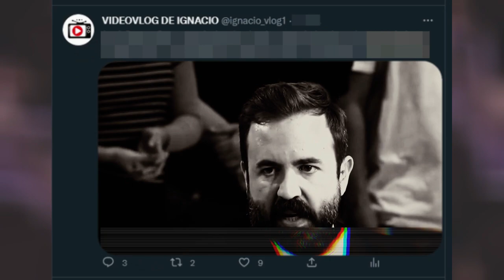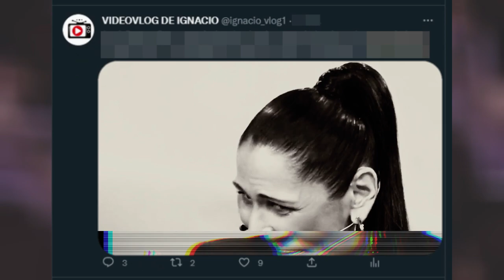🔴 ROSA LOPEZ mete la pata DOS VECES en el MEDIAFEST NIGHT FEVER esto es GRABADO ¿no?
La ganadora de la primera edición de 'Operación Triunfo' también ha confundido el programa en el que se encontraba.

Rosa López mete la pata dos veces en el 'Mediafest Night Fever': "Esto es grabado, ¿no?"
El 'Mediafest Night Fever' tenía un importante reto en su novena gala emitida el 6 de enero y es que se enfrentaba al especial de Reyes de 'Tu cara me suena'. Por ello, el espacio de La Fábrica de la Tele decidía llevar a Rosa López en mitad de la polémica con Chenoa para hacerle una entrevista. Sin embargo, la atención se desvió del conflicto tras un divertido patinazo que tuvo la cantante.

La ganadora de la primera edición de 'Operación Triunfo' fue sometida a un test durante la charla para liberar tensiones. Antonio Castelo le preguntó a la invitada cuál era el nombre del programa, una primera pregunta sencilla y la favorita de Lydia Lozano, pero que López no supo responder y despertó la risa de casi todo el plató.
Rosa López en 'Mediafert Night Fever'

Al darse cuenta de que no tenía ni idea de dónde estaba, se puso a buscar algún cartel en el que apareciera el nombre del programa, pero no tuvo suerte. Sin embargo, cuando parecía que la bombilla se le iluminaba... confundió el programa en el que estaba colaborando con el Benidorm Fest, un patinazo que provocó la indignación de las presentadoras María Patiño y Adela González. Después, también se lio con el formato de retransmisión del programa: "Esto es grabado, ¿no?" Ante lo que fue corregida rápidamente para dejar claro que era en directo.
Evita mojarse con Chenoa

Como no podía ser de otra manera, también le preguntaron por Chenoa y le hicieron decidir entre ella o David Bisbal, algo que no gustó a la artista. Aunque terminó declinándose tímidamente por el segundo de ellos, sí que se refirió a Chenoa como "compañera" y no como amiga, al igual que la argentina hizo con la de Granada en su día.